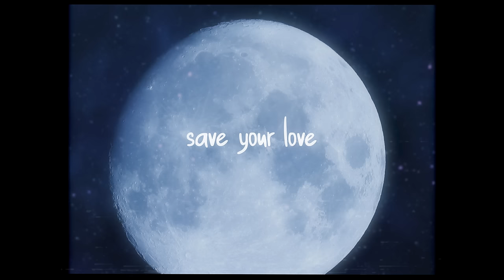AV Allure - Save your love Ft. Moelogo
SAVE YOUR LOVE

AV ALLURE feat. Moelogo – SAVE YOUR LOVE - Official Music Video

Starring:
AV ALLURE
MOELOGO

Model: Bam

Produced by: L.J. Milian
Mixed by: Hypertone
Mastered by Hippy @ Metropolis Studios
DOP by: James Agbona
Production by: Aura Vision Studios
Producer: Shaznay Bond
Photography by: Keaton Rich
Styling by: Neesha Badass
Edited by: Jay Parpwirth
Directed by: Jay Parpworth
© 3FIFTY7 MUSIC LTD